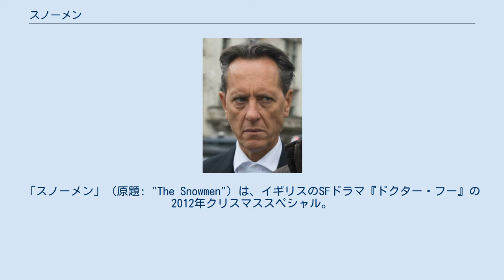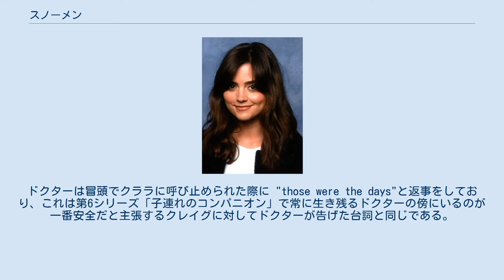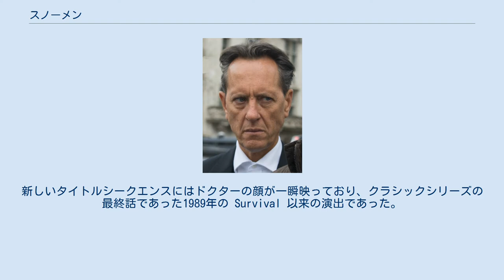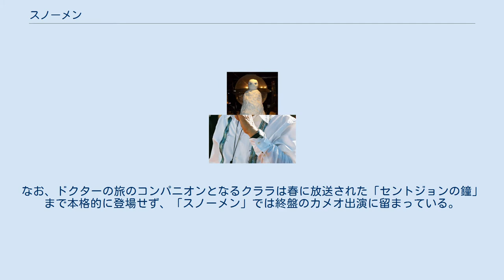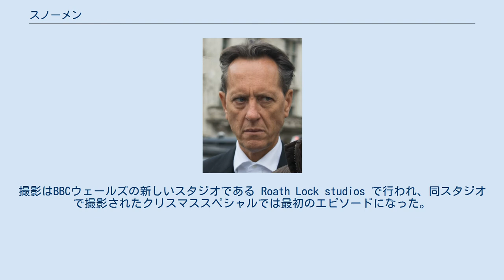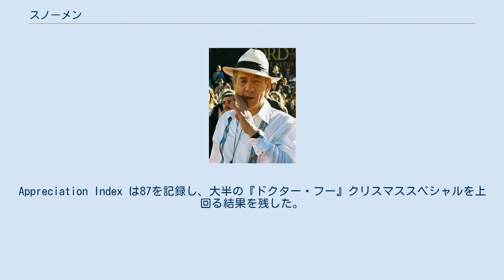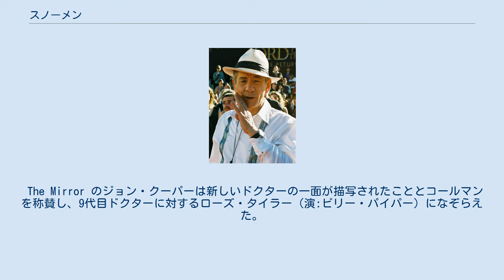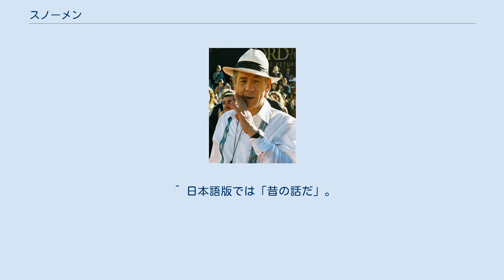スノーメン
「スノーメン」（原題: "The Snowmen"）は、イギリスのSFドラマ『ドクター・フー』の2012年クリスマススペシャル。
2012年12月25日に BBC One で初放送され、2005年に始動した新シリーズのクリスマススペシャル第8作となった。
脚本は筆頭脚本家兼エグゼクティブ・プロデューサーのスティーヴン・モファット、監督はサウル・メッツスタインが担当し、ウェールズのニューポートとサウス・ウェスト・イングランドのニューポートで撮影された。
 舞台はヴィトリア朝で、異星人のタイムトラベラー11代目ドクター（演:マット・スミス）の隠居生活が描かれる。
彼は増殖する謎の生きた雪だるまを調査して暴く性に突き動かされ、同じく雪だるまを調べていたガヴァネスのクララ・オズワルド（演:ジェナ・ルイーズ・コールマン）と出会う。
サイルリアンのマダム・ヴァストラ（演:ネーヴ・マッキントッシュ）と彼女の妻である人間ジェニー・フリント（演:カトリン・スチュワート)、ソンターランのストラックス（演:ダン・スターキー）らの力を狩りて、彼らは雪だるまの背後でグレート・インテリジェンス（声:イアン・マッケラン）とシメオン博士（演:リチャード・E・グラント）が暗躍していることを知る。
 本作では「ダーレク収容所」の登場人物がドクターのコンパニオンとして再登場を果たし、彼女の正体を探る第7シリーズ後半のストーリー・アークの幕開けを担う。
ターディスのデザインやドクターの衣装も一新され、タイトルシークエンスとテーマ曲も『ドクター・フー』50周年に間に合わせて変更された。
イギリスでの視聴者数は987万人に達し、12月25日の番組では4番目に多く視聴された。
批評家からのレビューも肯定的で、クララの登場は多くの批評家に賞賛された。
しかし、プロットには致命的と指摘される部分もあった。
 グレート・インテリジェンスは1930年代を舞台にした The Abominable Snowmen（1967年）と1960年代を舞台にした The Web of Fear（1968年）で2代目ドクターと対峙している。
グレート・インテリジェンスは両作でロボットの雪男を肉体として使用していた。
The Web of Fear での出来事は「スノーメン」でも言及されており、11代目ドクターが1967年のロンドンの地下鉄路線図が記されたブリキ缶をシメオン博士の研究所でグレート・インテリジェンスに見せている。
このときグレート・インテリジェンスは "I do not understand these markings"と述べている。
ドクターは続けて地下鉄が都市生活の致命的な弱点であることを指摘しており、これは未来の雪男が地下鉄を介してロンドンに襲撃することに触れている。
 ジェナ・ルイーズ・コールマン コールマンは「ダーレク収容所」でオズウィン役を既に演じていたが、本作に登場するクララと繋がりがあることは彼女がオズウィン同様スフレに興味を示すまで明かされなかった。
ドクターは冒頭でクララに呼び止められた際に "those were the days"と返事をしており、これは第6シリーズ「子連れのコンパニオン」で常に生き残るドクターの傍にいるのが一番安全だと主張するクレイグに対してドクターが告げた台詞と同じである。
最終シーンの墓地ではクララがオズウィンと同じ名前を共有していることが明らかになり、ドクターは彼女たちが同一人物であると推測する。
墓地に刻まれた日付からクララの誕生日は11月23日であり、これは『ドクター・フー』の放送が1963年に開始された日付と一致する。
 脚本家のスティーヴン・モファットは、クリスマススペシャルを最高の質にしたいと主張した。
本作では先代コンパニオンのエイミー・ポンドとローリー・ウィリアムズを失ったドクターのその後が描かれており、モファット曰くドクターは友情の先に待つ死別を避けるために1人で居たがっている。
モファットはエピソード冒頭の引退したドクターの登場シーンを1963年の初代ドクター（演:ウィリアム・ハートネルや2005年の9代目ドクター（演:クリストファー・エクルストン）になぞらえた。
また、モファットの考案した引退したドクターというアイディアは、1970年代にダグラス・アダムズが提案したが当時の製作チームに却下されたアイディア...